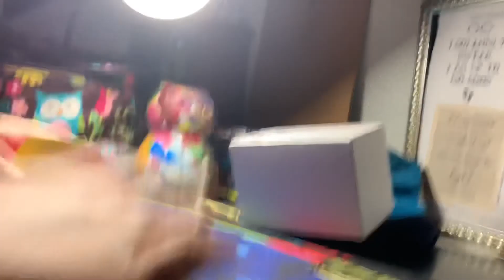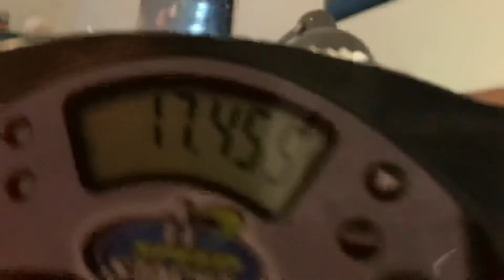GoldGoneCubing Comp 3 by 3 ao5